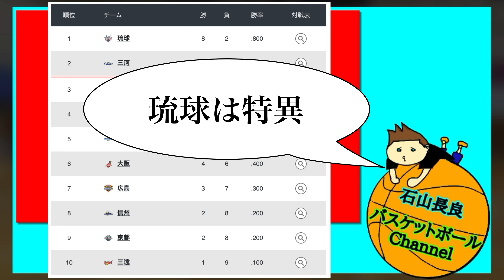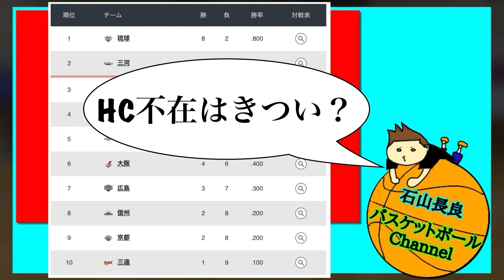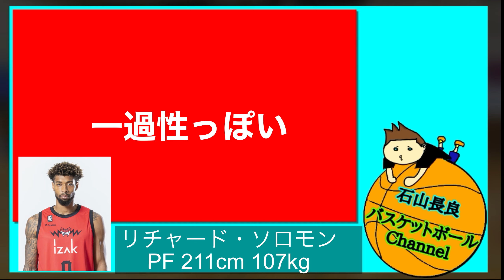【今からでも間に合う】B.LEAGUE10月総復習【これだけで完璧】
その前の動画↓ ↓ ↓

【ジャイアントキリング】第5節でついに琉球が首位に他のチームは巻き返しなるか【B.LEAGUE】

石山長良のTwitterです。動画のリクエストもこちらまで。